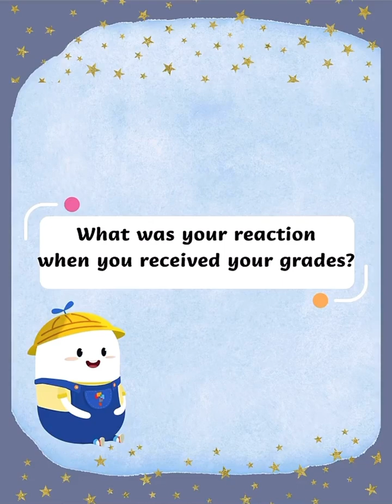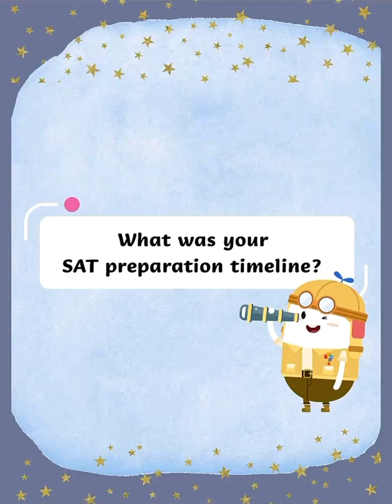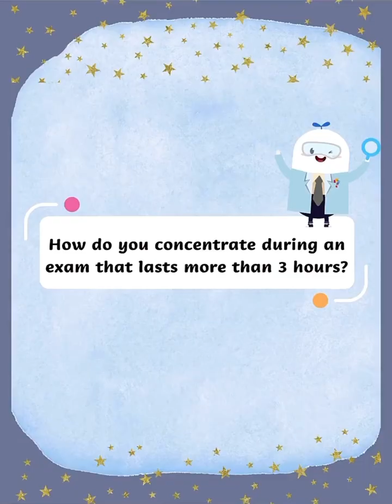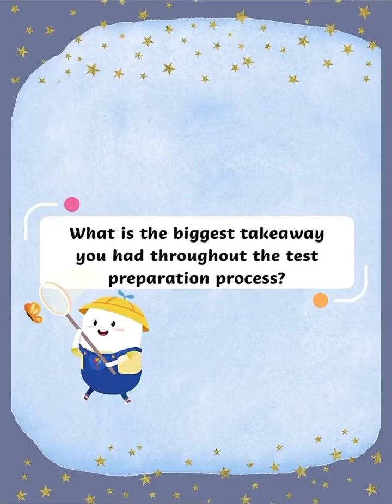💯SAT满分1600分的十年级学霸，怎么复习的？有什么技巧